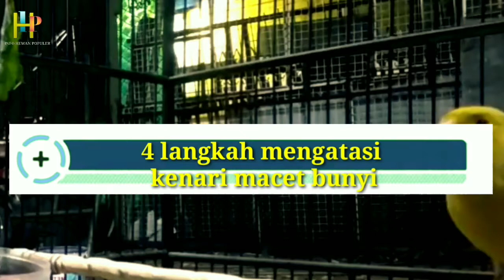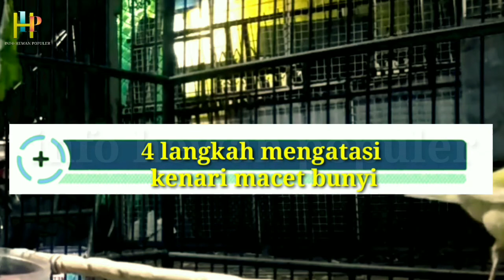Cara membuat kenari macet bunyi gacor lagi AMPUH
Cara agar kenari macet bunyi gacor lagi

Terapi Suara Kenaari adalah suara yang digunakan untuk terapi pada burung kenari yang sedang mengalami masalah. Kenari yang perlu diterapi biasanya kenari yang mengalami stress, macet bunyi, mental turun drop, atau sedang mabung, juga yang pasca mabung Suara terapi pada kenari ini berfungsi untuk meningkatkan kembali semangat burung kenari yang sedang turun karena dilengkapi dengan frekuensi yang menenangkan (suara air terjun gemericik). Selain itu suara kenari terapi bisa meningkatkan kemampuan berkicau pada kenari sehingga bisa menjadi gacor karena pada Terapi Suara Kenari ini terdapat suara masteran.